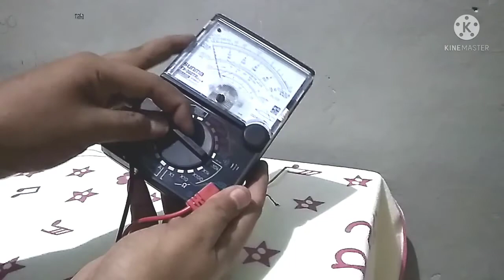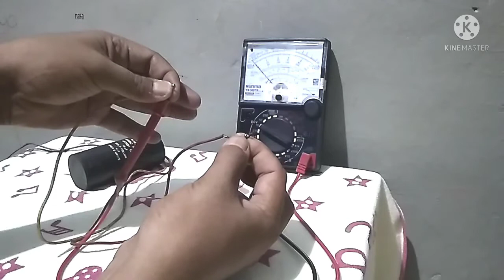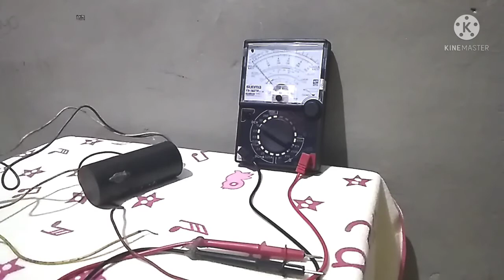CIRI CIRI KAPASITOR RUSAK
cara cek kapasitor,
cara mengecek kapasitor rusak,
cara mengecek kapasitor lemah,
cara mengecek kapasitor rusak dengan multitester,
kapasitor,
kapasitor rusak,
kapasitor lemah,
kapasitor mesin cuci 2 tabung rusak,
kapasitor mesin cuci,
tanda kapasitor mesin cuci lemah,
ciri ciri kapasitor mesin cuci rusak,
ciri ciri kapasitor mesin cuci 2 tabung rusak,
ciri ciri kapasitor mesin cuci lemah,